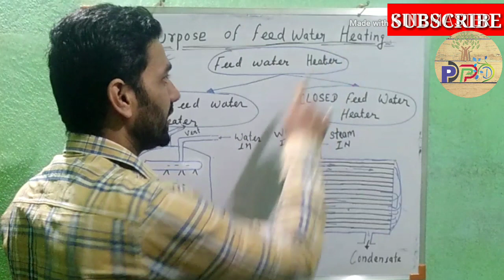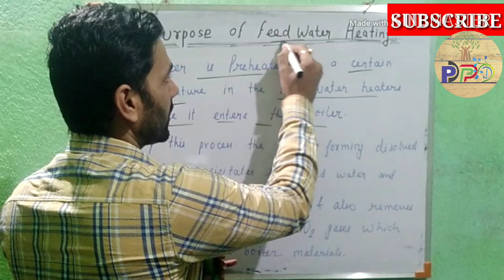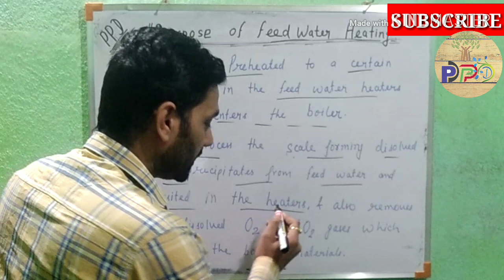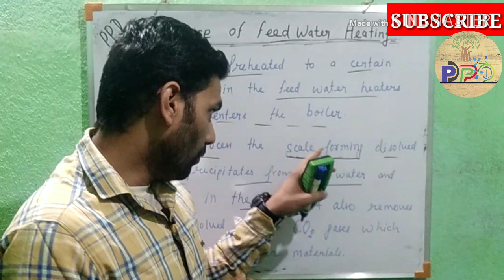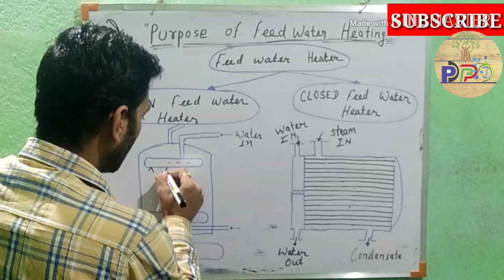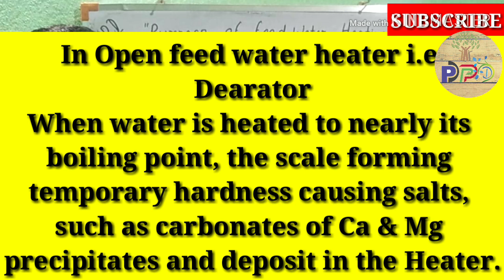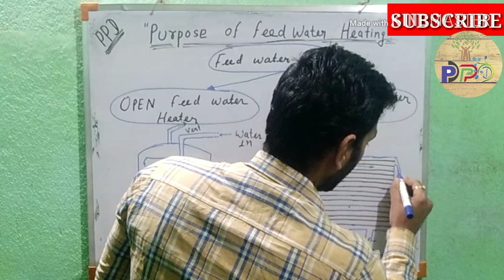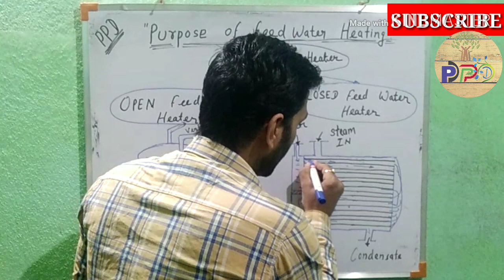PURPOSE Of FEED WATER HEATING || Open feed water heater Vs Closed feed water heater || In Hindi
Hello friends,